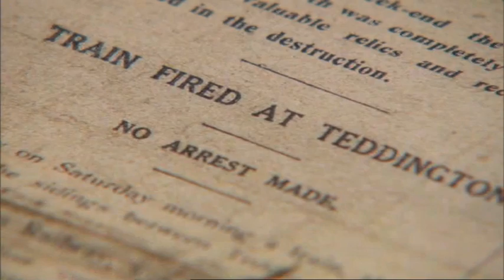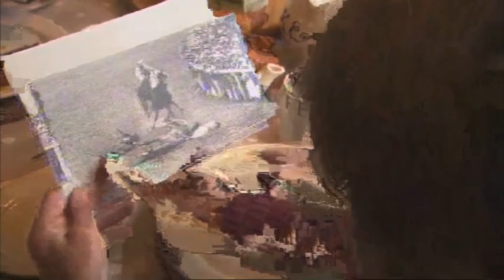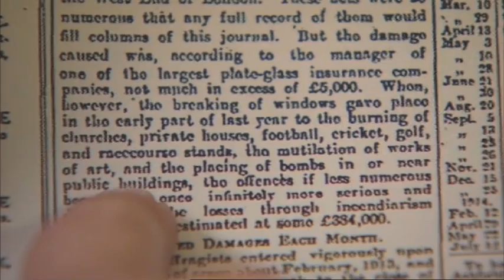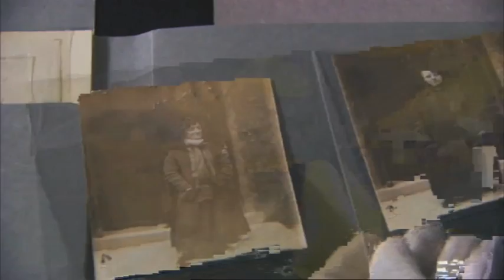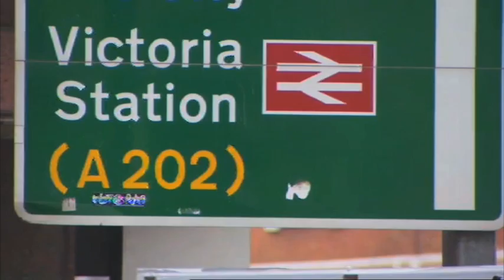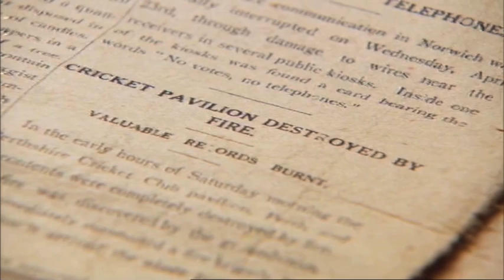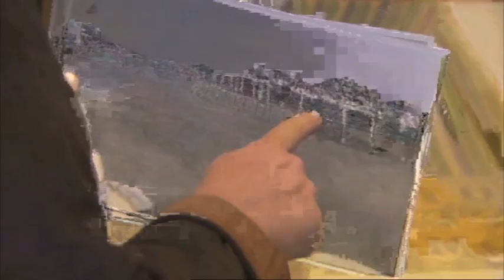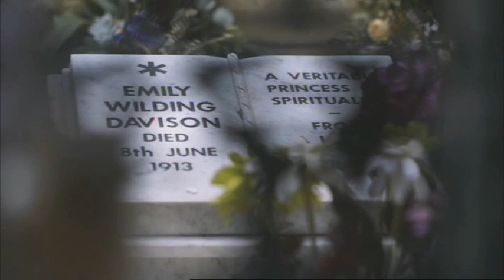SECRETS OF A SUFFRAGETTE